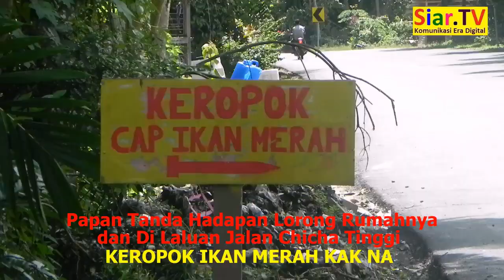Keropok Ikan Merah Kak Na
Video dan Rencana "Keropok Ikan Merah Kak Na" di Kampung Padang Jelapang, Jalan Chicha Tinggi, Pasir Mas, Kelantan.